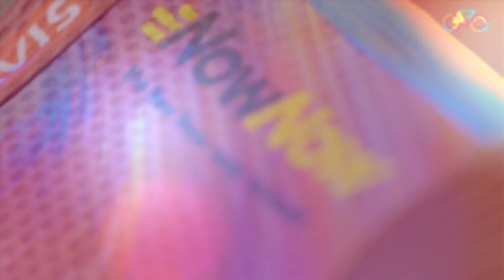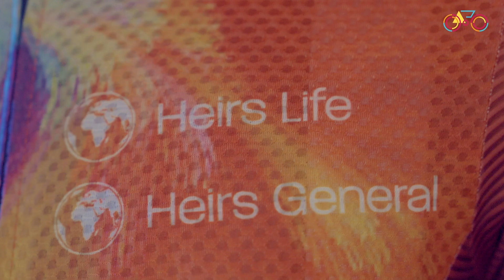Cycology Jersey Sponsor Unveil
This video highlights the latest sponsorship partnership and showcases the new jersey design of Cycology, Nigeria's premier cycling club.

Cycology is dedicated to creating a global platform for cycling enthusiasts, promoting healthy lifestyles, and driving social impact through the power of the bicycle.